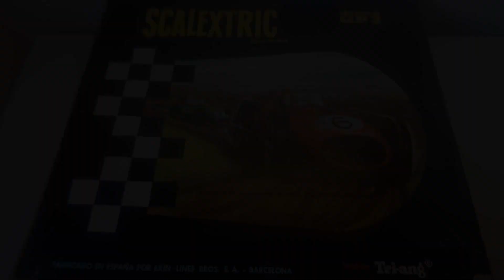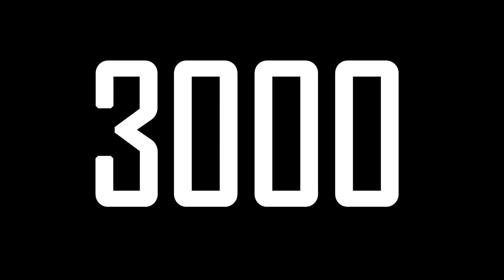🎂 2999 ➡️ 3000 【 GRACIAS 】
✅ El canal supera los 3000 suscriptores y por ello quiero daros un GRACIAS enorme por haber estado ahí apoyando los vídeos de Taller de Slot.

Tal y como se dijo, cuando se llegase a los 3000 se pondría fecha para el sorteo de los 2999. Se podrá participar hasta las 23:59 del 11 de octubre y el 12 de octubre haremos el sorteo. ¡Suerte!